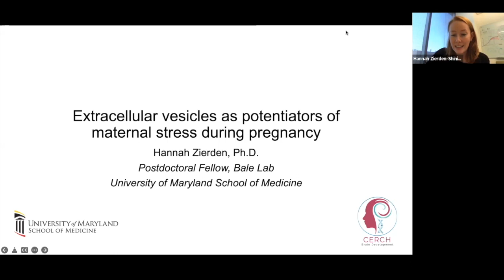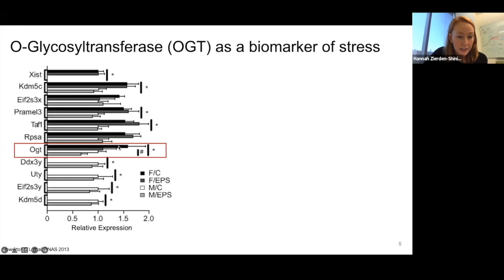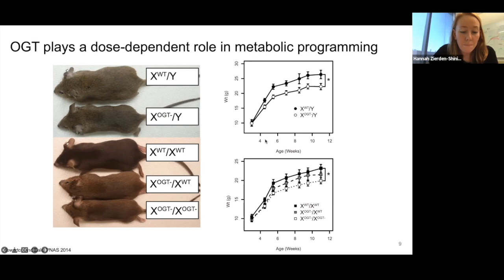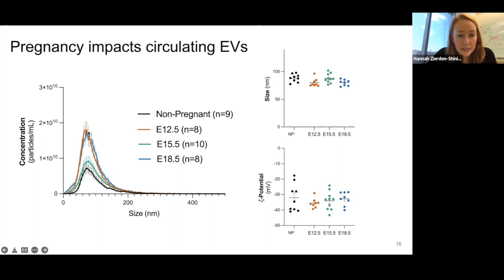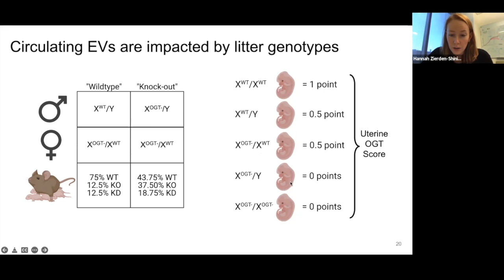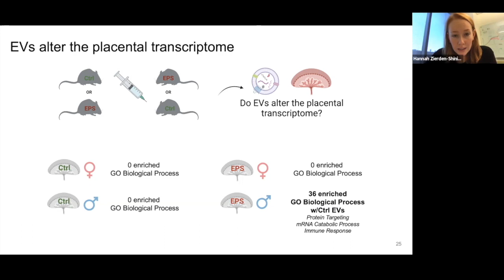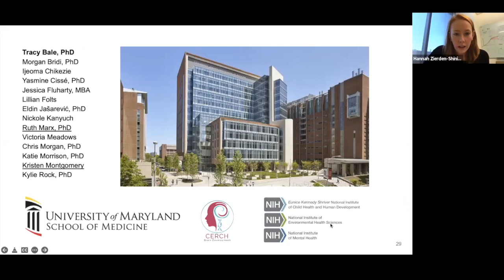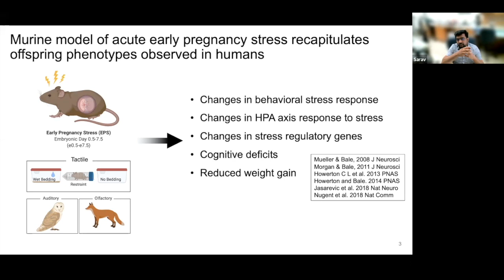Hannah Zierden-Shininger: Extracellular vesicles as potentiators of maternal stress during pregnancy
In this EVClub, Hannah Zierden-Shininger presents her work on "Extracellular vesicles as potentiators of maternal stress during pregnancy." Metka Lenassi moderates.